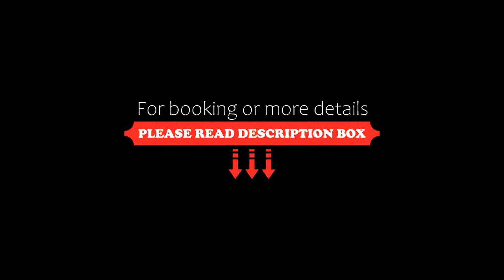Quality Hotel Galaxen, Borlänge, Sweden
About Property:
Quality Hotel Galaxen is 6 minutes' walk from Borlänge Central Station and 1.5 km from Kupolen Shopping Centre. It offers free access to its top-floor spa with sauna, hot tub and gym. Free WiFi is available.
Quality Galaxen’s rooms have modern bathrooms as well as cable and Pay TV channels. Some rooms feature wooden floors and a tea/coffee maker.
Galaxen serves a large buffet breakfast and lunch in the Mathörnan restaurant, while the bar shows sports events on...
Property Type: Hotel
Address: Jussi Björlingsväg 25, 784 32 Borlänge, Sweden
Searching For
1. Quality Hotel Galaxen - Borlänge - Sweden
2. Quality Hotel Galaxen - Borlänge - Sweden Address
3. Quality Hotel Galaxen - Borlänge - Sweden Rooms
4. Quality Hotel Galaxen - Borlänge - Sweden Amenities
5. Quality Hotel Galaxen - Borlänge - Sweden Offers and Deals
Audio Credit:
Track Title: Subway Dreams
Artist: Dan Henig